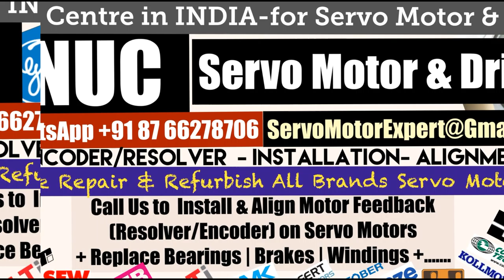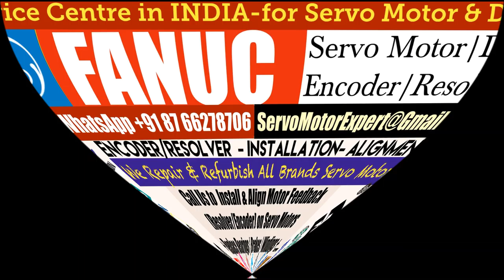Fanuc Arab GCC Servo Motor Drive Encoder Dubai Resolver Align Repair India UAE Oman KSA Saudi Oman